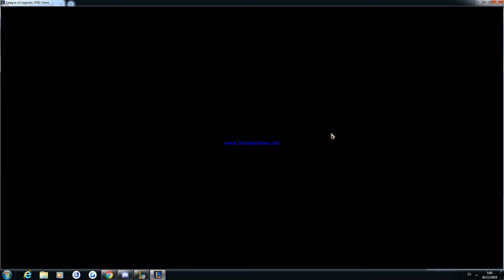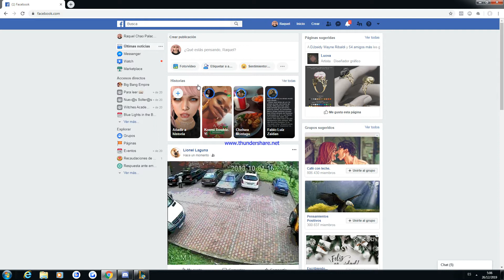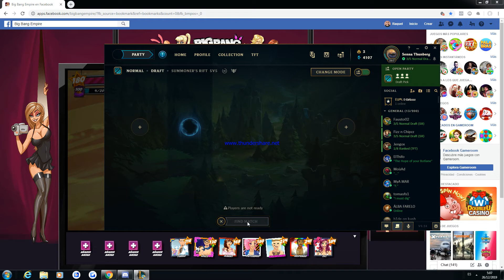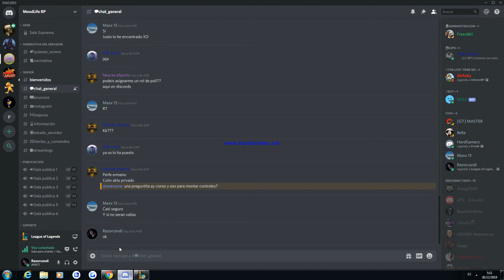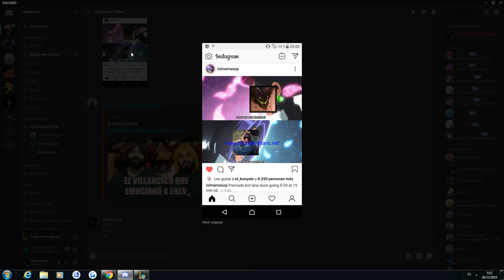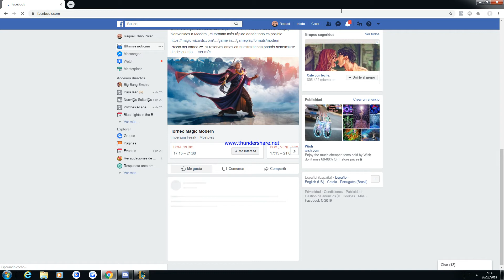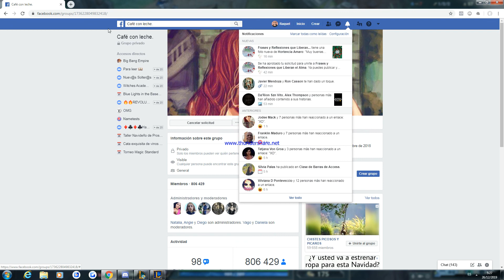2 randoms del lol discutiendo xD bueno un colgao y mi colega fizz and chipz, muy divertido, se ralla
Estabamos echando unos loles y se fueron bot juntos, fizz le dice q cuando se tire con leona aunque tenga 100 de vida pegue, y el tio no lo hacia, asi q mi colega fedeo x su culpa y se pusieron a discutir tope de rallados aunque no se si estaban de coña o que xo era una puta locura xD